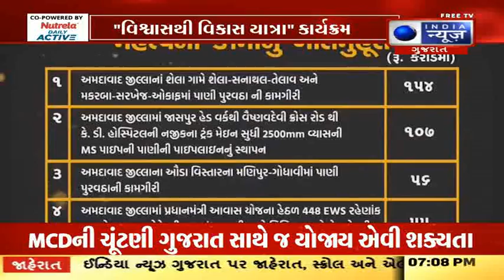આપણું ગુજરાત - India News Gujarat